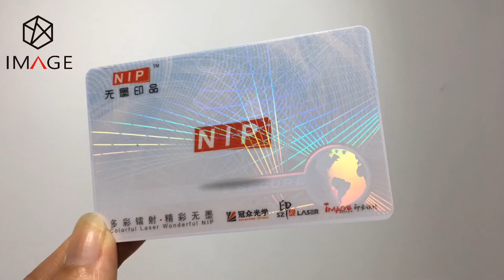Self-sticky SECURE Pattern Holographic Cold Laminate Overlay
This self-sticky holographic cold laminate overlay is designed with "SECURE" in the background. It can be used to laminate a series of plastic id cards to enhance the security of cards, prolong the service life, and combat counterfeiting.
Currently, this SECURE cold laminate overlay is in stock and can be ship immediately. Vist to see more!